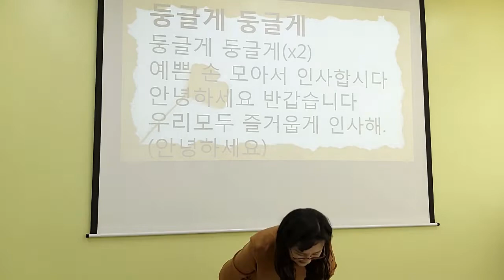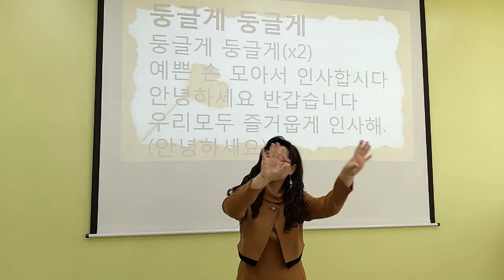[둥글게 둥글게] 손유희, 인사 손유희, 추천 손유희. 인기 손유희, 재미 있게 인사 하기